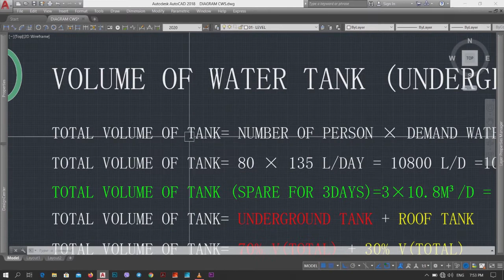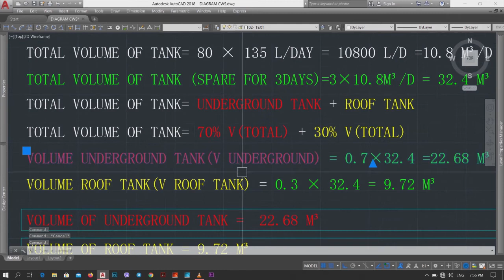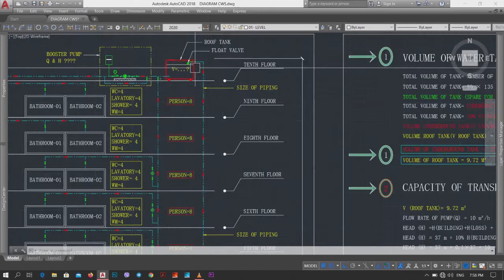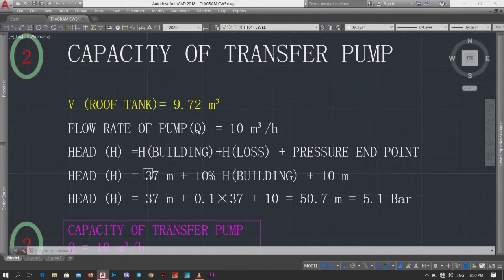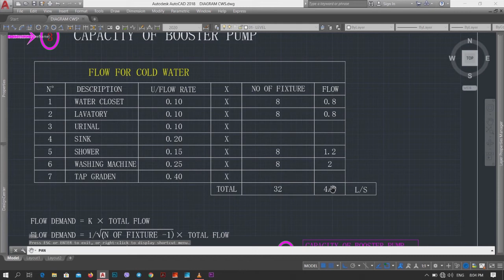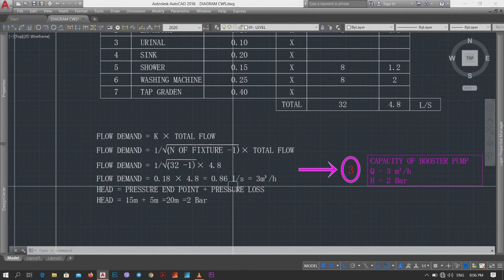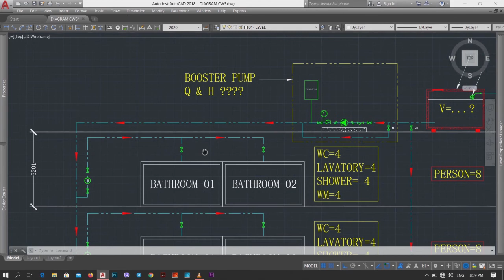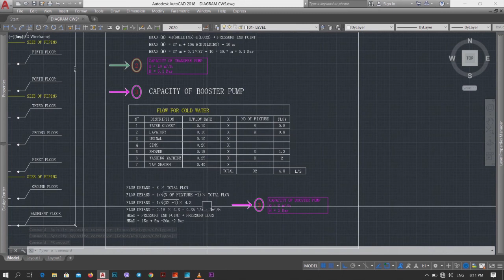How to Calculate Water tank Transfer Pump and Booster Pump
Hello Everyone
this video will show about how to calculate water tank transfer pump and Booster Pump.